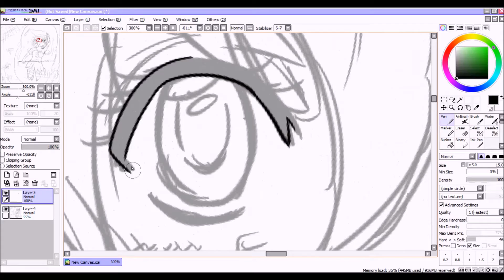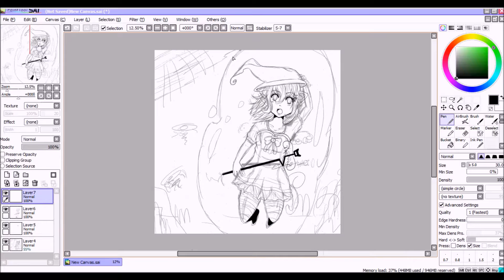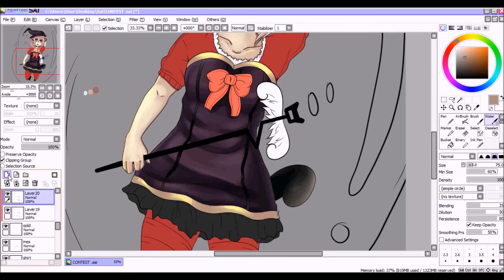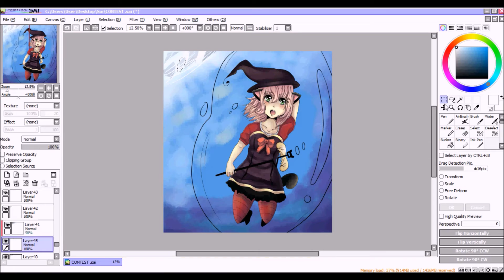Anime Witch SpeedPaint Contest Entry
Hey guys! I entered MsVenomousCupcake's contest :) Very first one I have ever entered ^.^
She's really awesome so you should check out her channel!